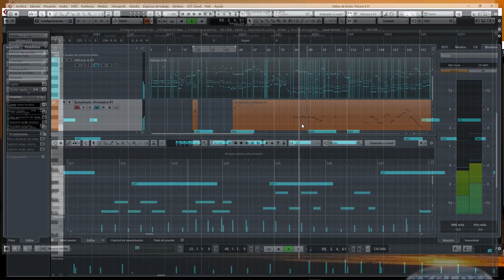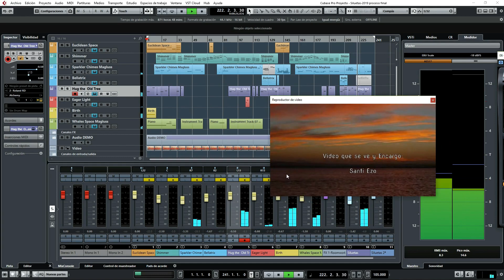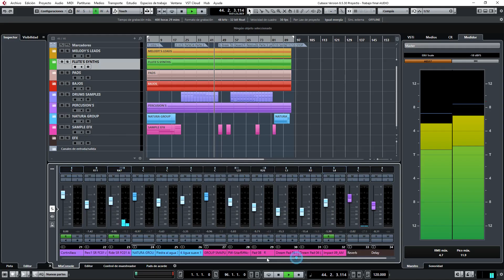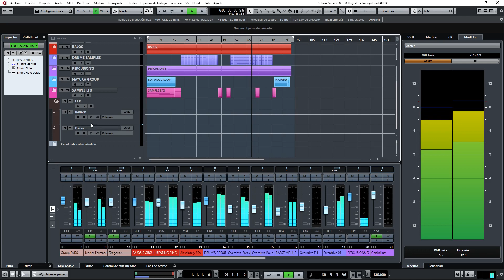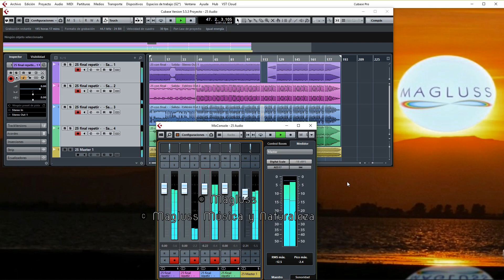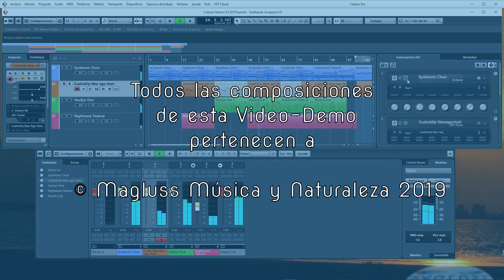Magluss Compositions - Demos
Hola! Aquest és el meu nou tràiler. Una Demo de Composicions diferents, temes, idees, intros musicals, audiovisuals, etc.
Només com a exemple.

Hello ! This is my new trailer. A Demo of different Compositions, themes, ideas, musical intros, audiovisuals, etc.
Just as an example.

Hola ! Este es mi nuevo trailer. Una Demo de Composiciones diferentes, temas , ideas , intros musicales, audiovisuales, etc.
Sólo a modo de ejemplo .
Si necesitas una música específica para tu proyecto no dudes en ponerte en contacto con Magluss.Puedes escribir a , detallando en el asunto: "composicion para mi proyecto"
Estaré encantado de poder ayudarte a conseguir tu objetivo para la banda sonora de tu nuevo video, video juegos, documental, films, teatro, etc..
Trabajo con Software profesional Cubase Pro , Wavelab Pro, Plugins Vsti, etc.

Just by way of example.
If you want to have specific music for your project, do not hesitate to contact Magluss.
And I'll be happy to help you achieve your goal for the soundtrack of your new video, video games, documentary, films, theatre, etc.

I work with Cubase Pro Professional Software, Wavelab Pro, Vsti Plugins, etc.